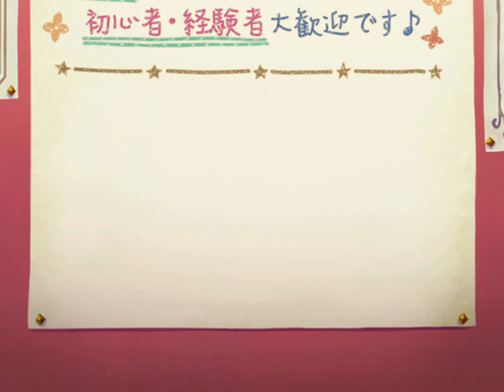Princess Connect TW - NY Neneka banner